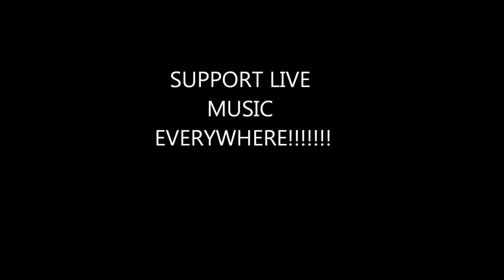Doug Kroening and The Railers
MINE...Doug Kroening and the Railers